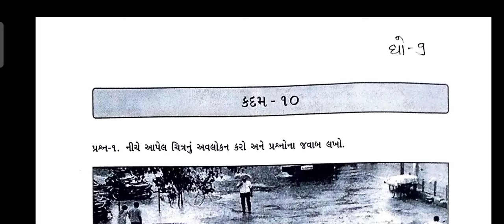std 9 gujrati kadam 10 bridge course gyansetu solution / dhoran 9 guj gyansetu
standard 9 gujarati kadam 10 bridge course gyans setu class readiness , dhoran 9 gujarati kadam 10 , std 9 gujarati gs 4 date 21/06/21 bridge course  class readiness gyan setu

(1) bridge course std 9 gujarati kadam 10
(2) gyan setu dhoran 9 gujarati kadam 10
(3) std 9 gujarati gs 4 date 21/06/21 class readiness
(5) dhoran 9 gujarati kadam 10 bridge course

std9gujaratikadam10#bridgecourse#gyansetu#classreadiness#standard9gujaratikadam10solution#21/06/21